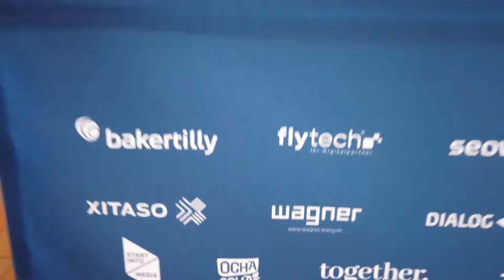Ocha-Ocha® beim Rocketeer Festival 2022 VLOG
Letzte Woche waren wir auf dem Rocketeer Festival 2022 in Augsburg, auf dem sich Gründende, Investoren und Firmen die Klinke in die Hand geben. Das Event konnte nach zweijähriger Zwangspause nun endlich wieder stattfinden. Wir waren da mit dem Ocha-Team.

Hier geht es zu unserem Amazon-Store

Die Bestellung geht auch ohne Anmeldung und sicher über z.B. PayPal.